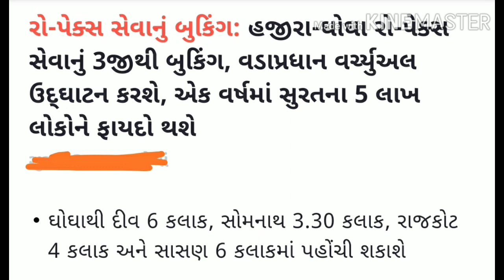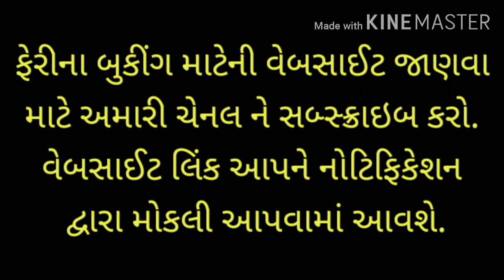Hazira Ghogha ticket booking- ropex ferry boat @dgseaconnect.com/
Ghogha to div somnath rajkot sasan , how to book online price website name